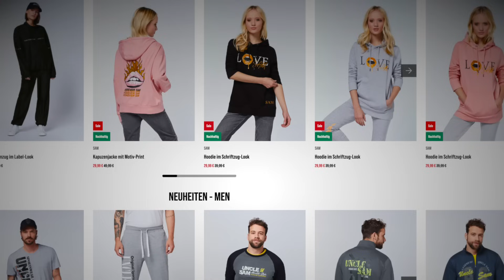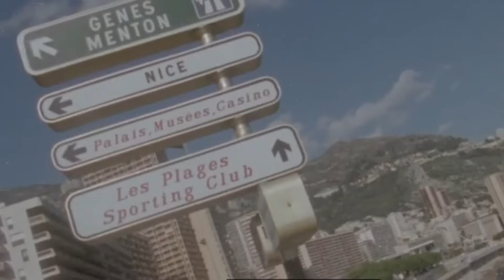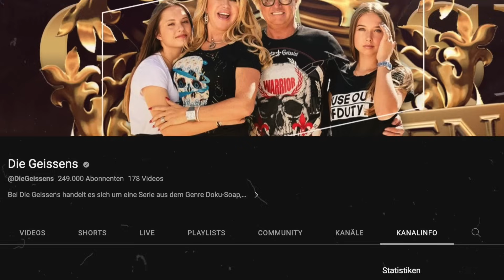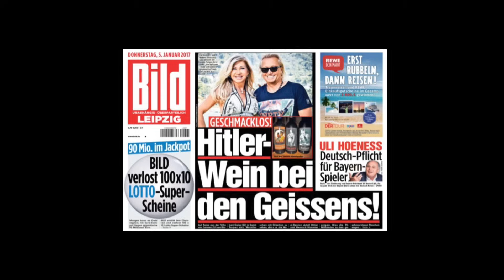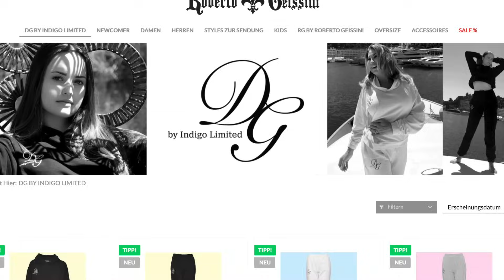Die Geissens: Die Wahrheit über Fake-Luxus und Stress vor Gericht!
Die Geissens - eine schrecklich glamouröse Familie. Seit 2011 strahlt RTl II das Leben von Deutschlands bekanntestem Fernseh-Ehepaar und deren Töchtern für ein Millionenpublikum aus. Dadurch haben Robert und Carmen Geiss einiges an Asche gemacht. Sollte man meinen. Doch immer wieder gibt es Gerüchte, dass die Geissens pleite sind. Und nicht nur das: Auch ihre Töchter sorgen regelmäßig für Schlagzeilen – und zwar nicht nur positive. Fake-Luxus, Gerichtsstreits und ein gefälschter Chatverlauf – Heute für euch: Die Wahrheit über die Geissens.

Quellenangaben:
-iStock